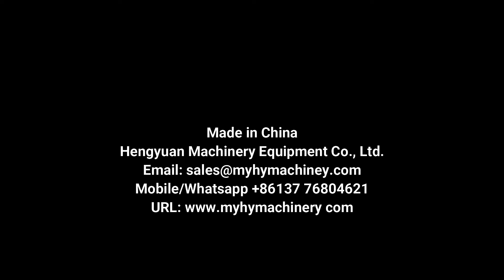Automatic 1L to 5L Medical Isopropyl Alcohol Bottle Filling Production Packing Line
Automatic bottle gravity liquid filling capping aluminum foil induction sealing labeling machine line for fluid such as medical isopropyl, anti-freeze coolant, liquid pesticide, medical alcohol, etc. China Manufacturer Price Provided

自动直列式自流型液体灌装机  الجاذبية ملء آلة gravitatsioon täitmise masin гравитацията да машина grawitacja napełniania maszyny. tyngdekraft maskine til fyldning schwere füllmaschine гравитация наполнения машины gravité machine de remplissage painovoima täyttää laite 중력 충전 기계 De zwaartekracht vullen. gravitace čerpací stroj gravitaţia umple masina Máquina de enchimento de gravidade 重力の充填機 gravitationen fylla maskinen gravitacijski stroj za polnjenje แรงโน้มถ่วงบรรจุเครื่อง La gravedad de llenado de la maquina Η βαρύτητα της μηχανής πληρώσεως la macchina per il riempimento Trọng lực loại máy châm 重力式灌裝機

▶Linear gravity liquid filling machine details
█Technical Description
Inline Gravity Type Bottle Filling Machine is normal pressure filling machine. Under control through PLC and touchscreen, it is easy to operate and change bottles without changing any elements. By controlling filling time, we can change the filling volume according to different bottles and requests. The whole machine is made of advanced stainless steel and anti-corrosion materials. It is suitable for the filling requirements of bottles (containers) with different shapes and other containing except for liquid and gas containing. By vacuum suction back function, the liquid level can keep same.
Automatic Gravity Type Liquid Filling Machine is mainly used for bottling of food, daily chemical, agricultural chemical, and pharmaceutics industry.

Number of filling heads: 4,6,8,10,12 filling heads optional
Filling range:  1-5liters (50-1000ml, 5-30liters can be customized)
Diameter of bottle: customized
Filling accuracy: ≤+1%
Output: 0-2000BPH (customized)
Air resource: 0.6-0.8MPa
Air consumption: 200L/h
Power: 0.5KW/AC220/50Hz customized
Weight: 500kg
Size(LxWxH): 2000x1050x2300mm

▶Hengyuan Machinery sincerely hopes to cooperate with clients all over the world. We will reply immediately upon receiving your message.